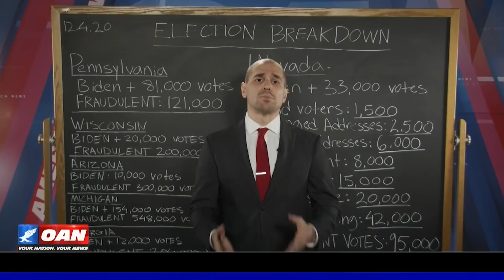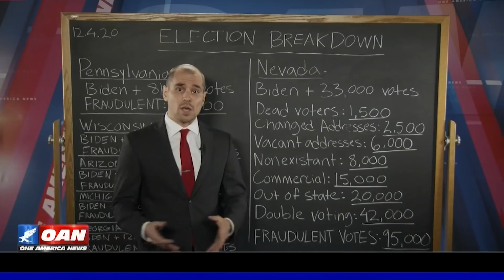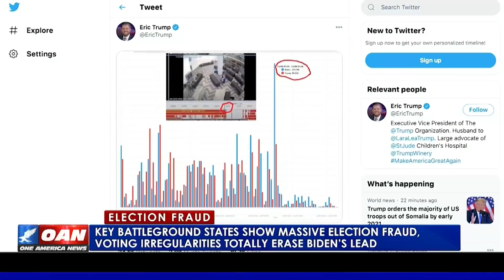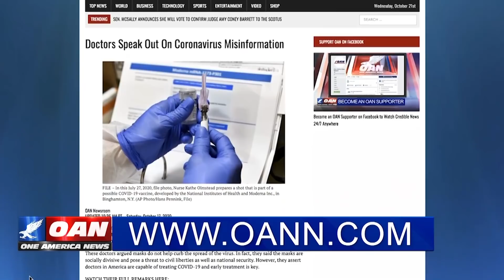Voting irregularities pile up in key battleground states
Voting irregularities and evidence of fraud are quickly piling up in key battleground states across the country. One America's Pearson Sharp breaks down the totals from each state.